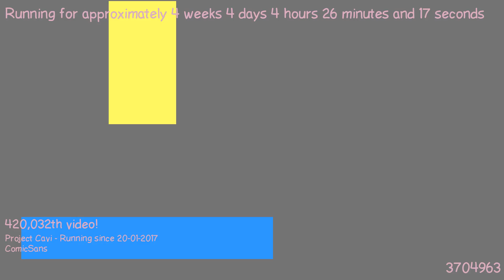1487730629 - Webdriver Cavi - H2